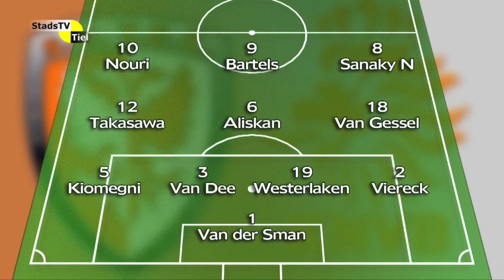TEC TV - 29 november 2015 - TEC -UNA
Samenvattingen en achtergronden van de wedstrijden TEC - UNA en de derby FC Lienden - TEC.